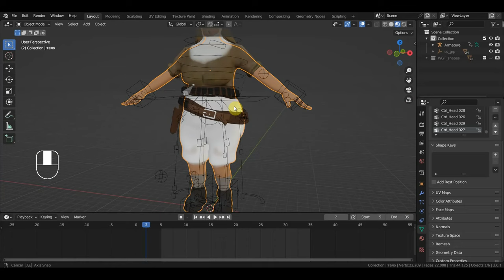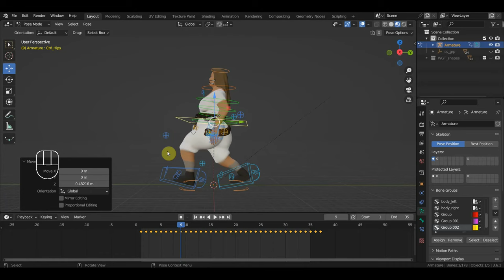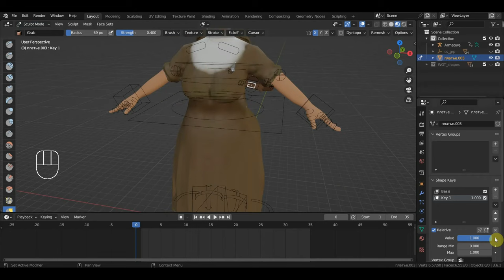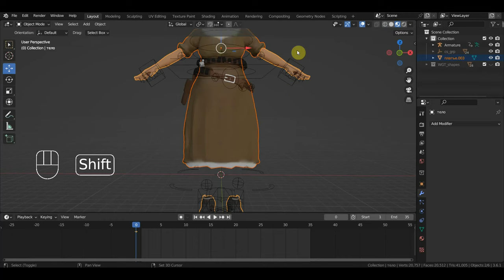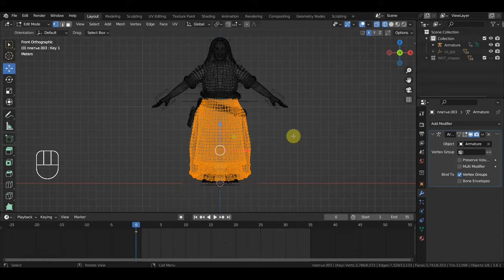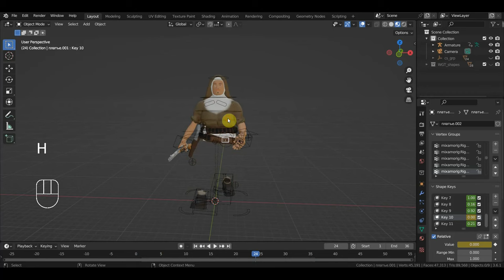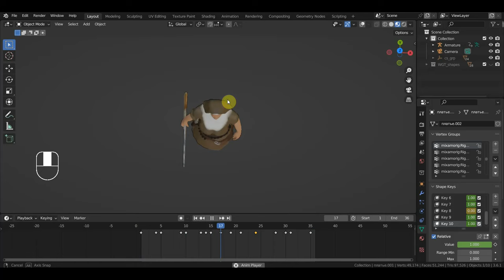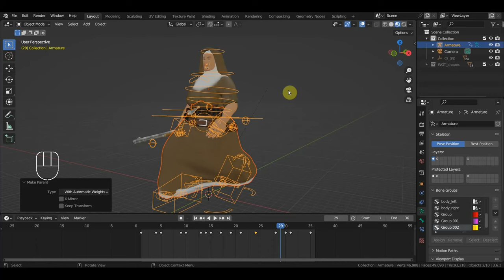BLENDER 3.6 Решение проблемы по юбке как вариант